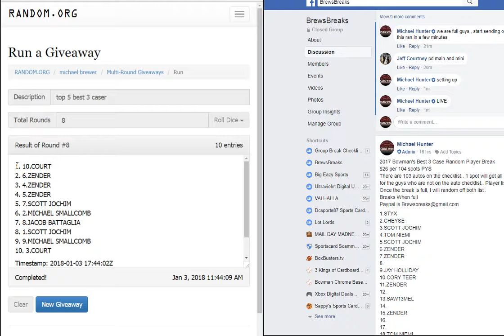TOP 5 BEST 3 CASER